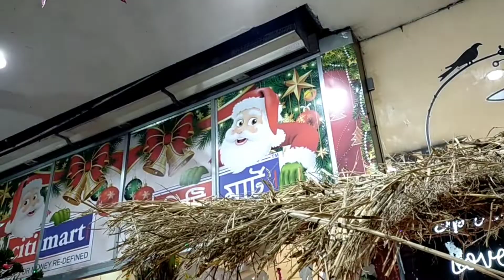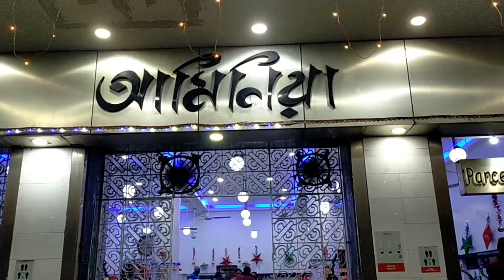25th December 2021 সন্ধ্যাবেলা parkstreet গেলাম | Beautiful Lighting Decoration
25th December Sondha Bela Parkstreet Gelam.  Beautiful Lighting Decoration.